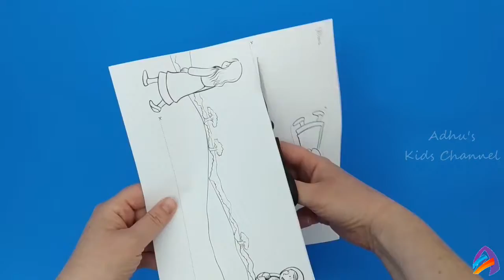EASY DIY KIDS CRAFTS IDEAS|RUTH AND NAOMI CRAFT|KIDS PAPER CRAFTS DIY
RUTH AND NAOMI KIDS PAPER CRAFTS DIY